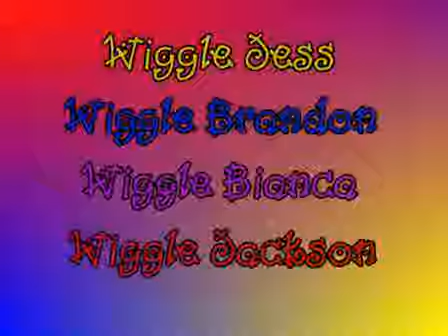4 Kids In the Big Red Car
Jesse drugmand